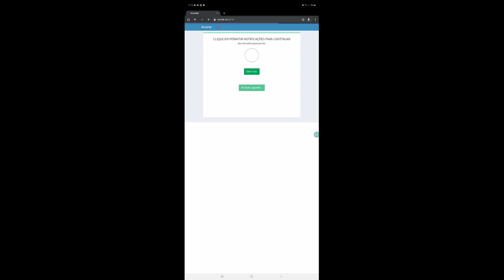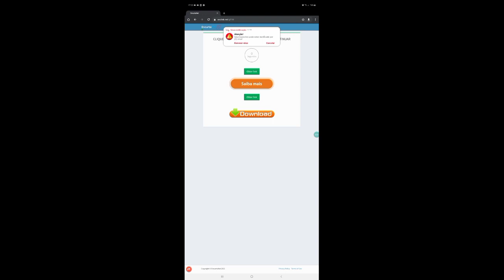CUSTOM COM SKIN E SEM SKIN PARA FREE FIRE ENTRANDO NA RANK PARA FF RODANDO 120FPS 1GB DE RAM 1.59.10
CUSTOM COM SKIN E SEM SKIN TROPINHA VÍDEOS TODOS OS DIA AQUI NO CANAL
SÓ CUSTOM ATUALIZADA PARA FREE FIRE ULTRA LITE SINISTROS SNT

ATENÇÃO 🛑
♦️se escrevam

rumo 10k♥️⚡🙏
família

|100% COMPROVADO|

🔥COM FUNDO
🔥SEM ANÚNCIO
🔥SEM AVATAR
🔥VERSÃO 1.59.10
🔥120FPS
🔥SEM BANNER
🔥LAGS REDUZIDOS
🔥TODOS OS MAPAS FUNCIONANDO
🔥MUITO OTIMIZADA
🔥SEM LAG
🔥SEM BUG DE PACOTE DE ESPANÇAO
🔥SEM LAGS
🔥 GRÁFICO REDUZIDOS